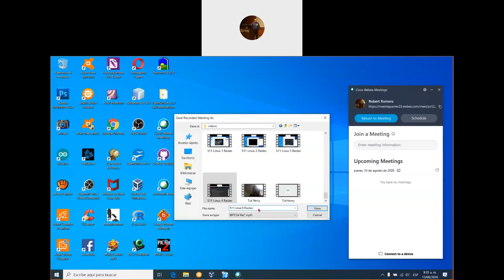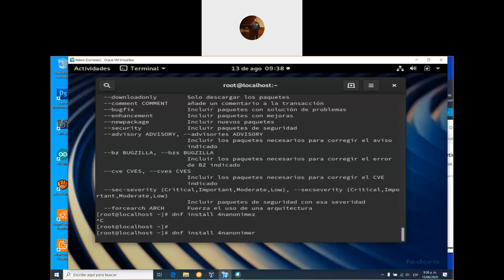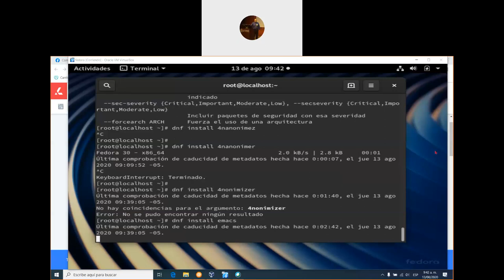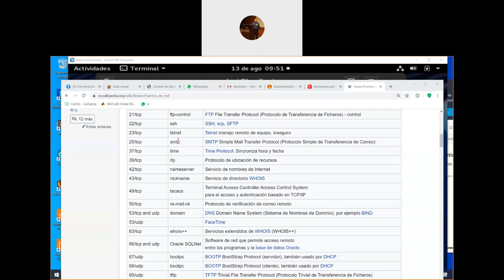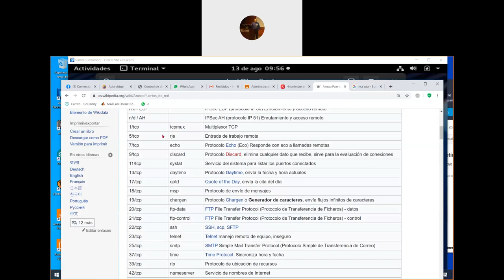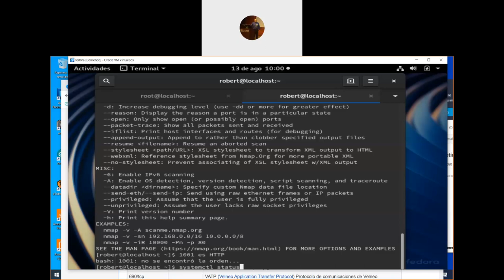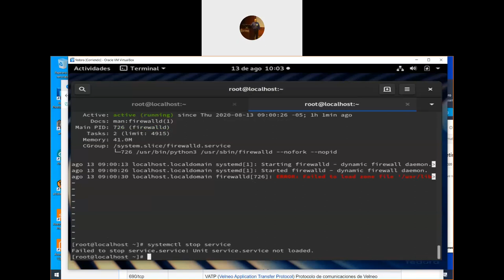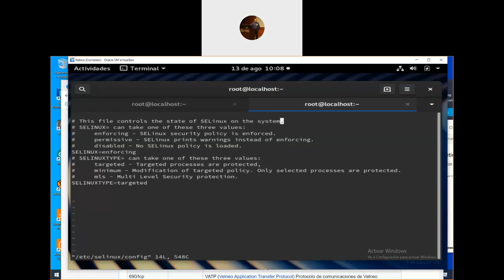Firewall en GNU/Linux Parte 1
Aprende a configurar firewall en Fedora